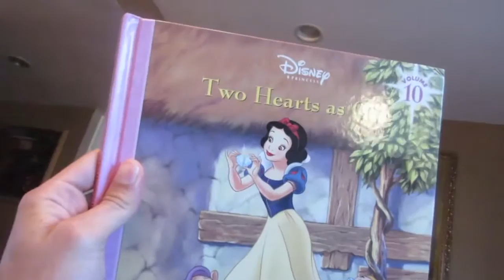SCARED OF DOGS (Vlog #33)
These 4 little pumpkins are the cutest cousins ever! I love when they come to visit. Show them LOVE :)

See you soon :) Much love -Mahmood Brothers